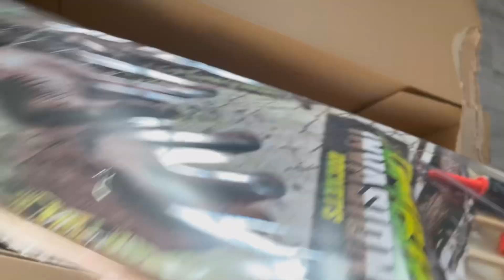Polenböller Unboxing 2022/23